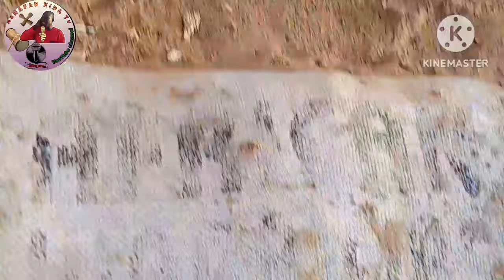Mugayen Damben katsina Dan Bichi vs Shagon yalo dan suru Shagon Dogon Auta vs shagon sani gidan dan